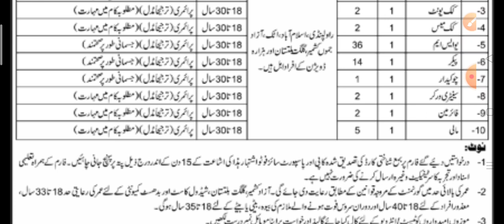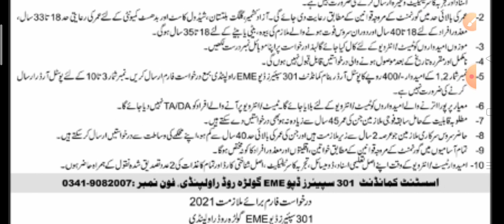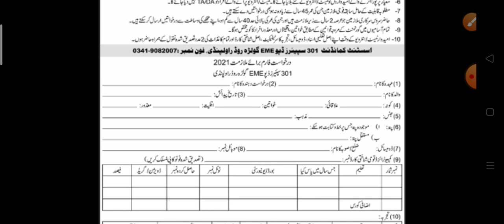Pakistan army civilian jobs 2021 ||Pakistan Army Civilian Jobs April 2021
Urdu Grammar

NewJobsKnowledgeGuru